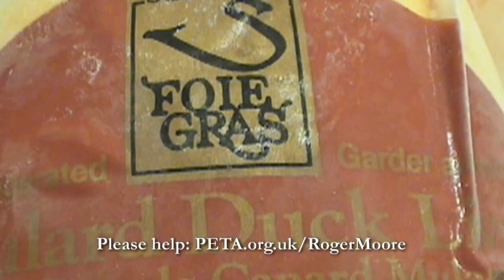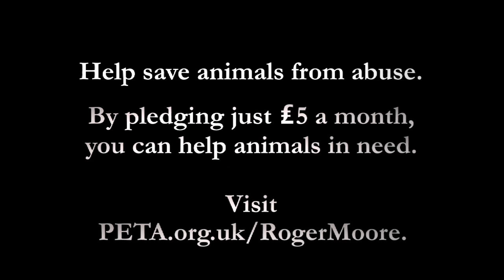Sir Roger Moore's Latest Film